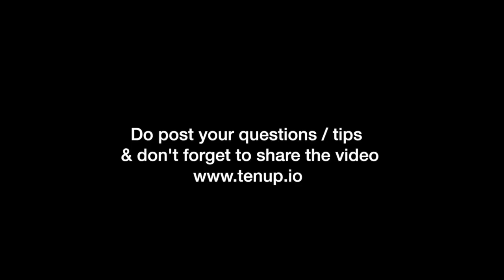Tips to get success in the admission test of IBA VS LUMS.